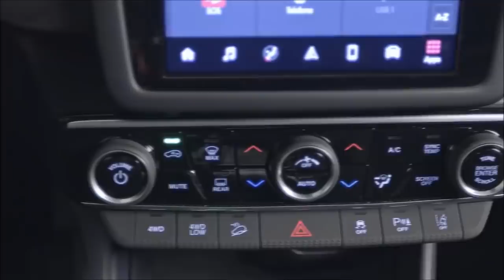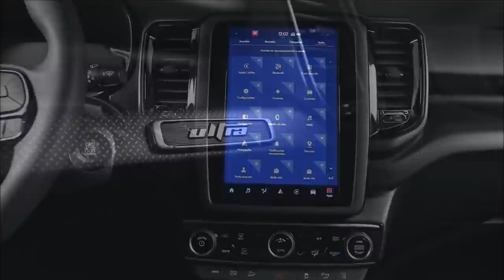FIAT ARGO VAI VIRAR SUV EM NOVA GERAÇÃO, NOVO C3 APARECE SEM CAMUFLAGEM, FRONTIER 2023 E MAIS!!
A Fiat prepara novidades para a linha Argo 2023, mas o esperado facelift parece que vem só no final do ano. Para 2025, o nodelo deve receber uma nova geração, está baseada na plataforma CMP onde de hatchback, virar um SUV.